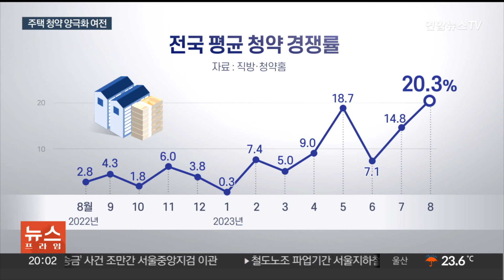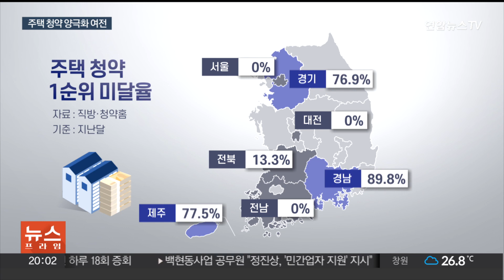경쟁률 183대 1 vs 1순위도 미달…양극화 심화 / 연합뉴스TV (YonhapnewsTV)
경쟁률 183대 1 vs 1순위도 미달…양극화 심화

[앵커]

집값이 다시 오르면서 지난달 서울의 평균 청약 경쟁률이 20대 1을 넘었습니다.

하지만 지방까지 온기가 가진 못하고 있는데요.

비수도권에선 1순위 청약의 미달율이 90%에 이른 곳도 있을 정도로 양극화가 여전합니다.

박효정 기자가 보도합니다.

[기자]

내후년 7월 입주 예정인 서울 성동구의 한 아파트 현장에서 공사가 한창입니다.

지하철 2개 노선을 끼고 있어 교통이 편리하다는 평가에 지난달 청약에선 57가구 모집에 1만 455명이 몰렸습니다.

한 부동산 플랫폼업체가 한국부동산원 청약 자료를 분석한 결과, 지난달 전국 1순위 청약 경쟁률은 평균 20.3대 1이었습니다.

1년 전만 해도 3~4대 1에 불과하던 1순위 평균 경쟁률은 올들어 계속 올라 7월에 15대 1에 근접하더니 20대 1도 넘은 겁니다.

다만, 그 열기는 서울과 일부 지역만의 현상입니다.

서울과 대전, 전남의 1순위 청약 미달률이 0%인 반면, 경기 76.9%, 제주 77.5%를 기록했고, 경남은 89.8%에 이릅니다.

경기의 경우 서울에서 먼 외곽 지역의 분양이 이뤄지며 미달률이 2월 이후 처음 70%를 넘었습니다.

청약 시장의 훈풍은 여전히 서울 및 서울에 근접한 수도권, 대형 건설사 단지에만 불고 있는 것입니다.

[함영진 / 직방데이터랩장] "분양시장 양극화는 여전한 편이고요. 다만 미분양 감소하고 청약 미달율도 줄고 평균 최저가점이나 청약 경쟁률이 증가하면서 대기 수요가 많은 지역은 경쟁률이 높게 나타나는 현상이 이어지고 있습니다."

이런 가운데 한 부동산 정보 업체의 조사 결과, 올해 수도권 아파트 청약 당첨자 2명 중 1명은 30대 이하인 것으로 조사됐습니다.

부진한 주택 공급 탓에, 집 값 상승 우려가 다시 커지자 젊은 층이 적극적으로 청약에 나선 결과로 풀이됩니다.